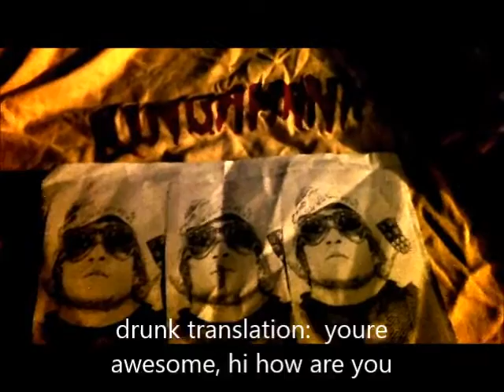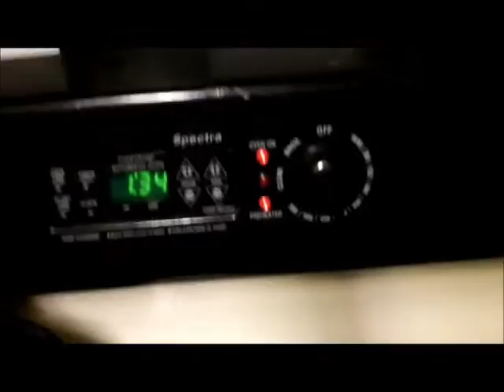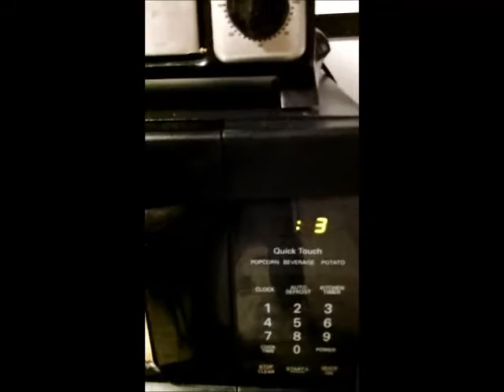KING ALLENTOWN VIDEO BLOG 11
THE LEGEND RETURNS TO COVER KING JR AND THE KINGS AT THE ALLENTOWN FAIR ALONG WITH HIS OWN MORE IMPRESSIVE SOLO EXPLOITS AND BRINGS IT HOME WITH A REVIEW OF THE KUNZLER PRETZEL HOT DOGS